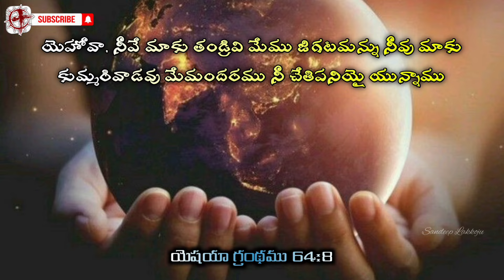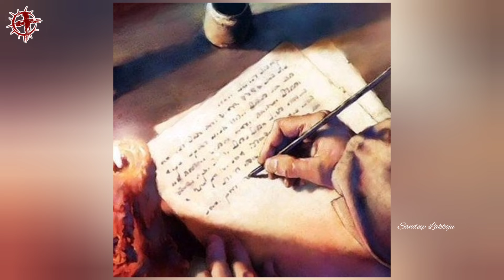CHRIST INSPIRATION | EP 218 | Isaiah 64:8 | Sandeep Lakkoju | Bible Devotional